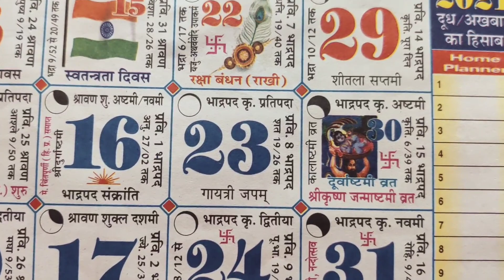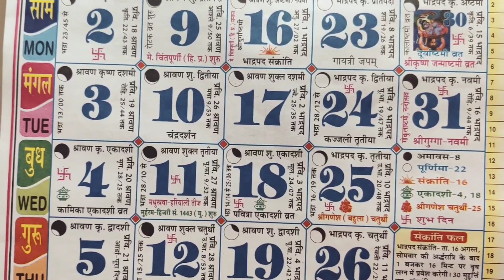इस तारीख में बाल काटेंगे तो बालो की ग्रोथ इतनी तेज होगी कि आप विश्वास नहीं कर पाओगे एक बार करके देखे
In this video I have shared shukla paksha date for the month of June 2021 which  is considered to be best time to start anything new in your life and because our channel is related to hair and skin beauty so we will discuss about Hair Growth
So if you trim your hair 1-2 inches in this period and repeat the process after 2-3 months again and again while performing Hair Care you will get increased hair growth

SOME PRODUCT LINKS

Organic rice

Fenugreek seed(Methi dana)

Castor oil

Grapeseed oil

Red kamla powder

Katha powder

karela powder

Alma powder

Ratanjot powder

Black castor hair

Clinic Plus shampoo

Black pepper

Fenugreek seed(Methi)

Kalongi seeds

Fuller earth/multani mitti

Aloevera leaf powder

Nupur henna mehndi

My other MUST watch videos links

अब तेल लगे हुए बालों को चोटी बनाकर तेजी से लंबा करें 1 महीने में विश्वास ना हो तो एक बार जरूर करें

Thanks
Seema